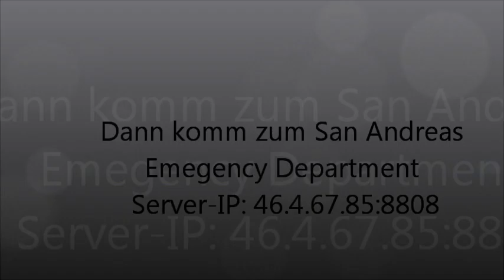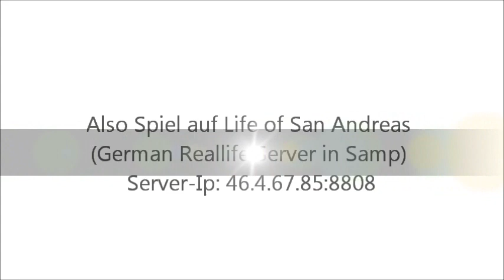Life of San Andreas [LoS] SAED Video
Ein kleines Video des neuen SAED auf dem Reallife Server LoS in San Andreas Multiplayer. Server-IP: 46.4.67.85:8808